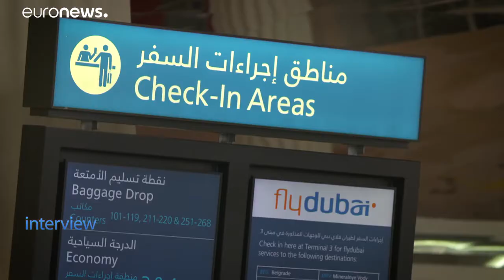Vereinigte Arabische Emirate und die EU: Eine wachsende Partnerschaft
Von den bilateralen Beziehungen zwischen der EU und den Vereinigten Arabischen Emiraten bis hin zu Strategien im Kampf gegen die Pandemie: Ein Interview mit dem EU-Botschafter der Vereinigten Arabischen Emirate.